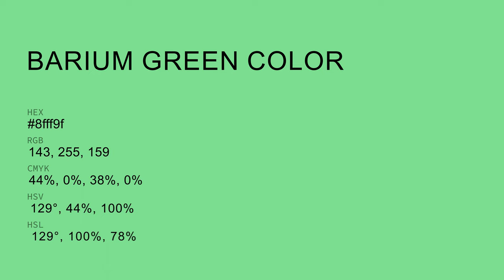Barium Green color 8fff9f hex color - Green color - Warm color 8fff9f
What color is Barium Green ? 8fff9f hex color - Green color - Warm color 8fff9f

Hex 8fff9f Color Code is also known as Barium Green color.

Hex 8fff9f Color code in RGB color code model is created after adding 56.08% red color, 100.00% green color and 62.35% blue color.
Hex 8fff9f Color code in CMYK color (process color) code model is generated after subtraction of 43% cyan, 0% magenta, 37% yellow and 0% black.